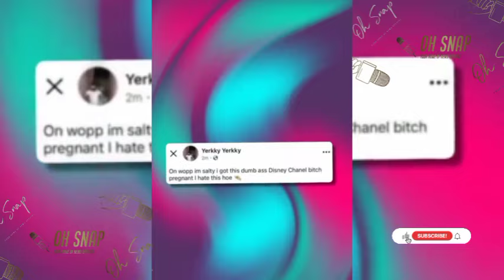Why Skai Jackson's Baby Daddy Was Arrested 😲